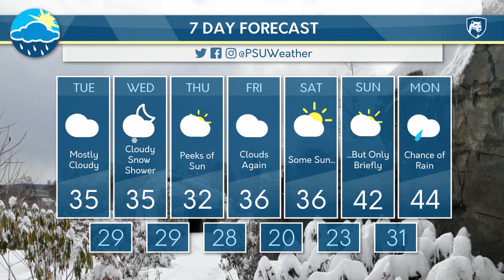Tuesday Morning Forecast (12/03/19)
Thomas has the details on the rest of the week.